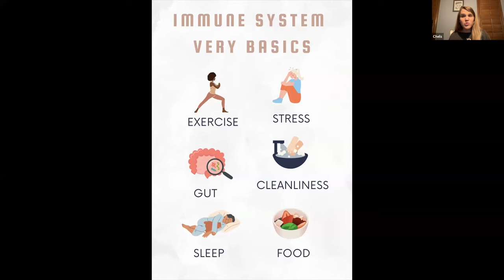Oily Underground: Immune Support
Watch the replay to our oily underground all about ways to support a healthy immune system.